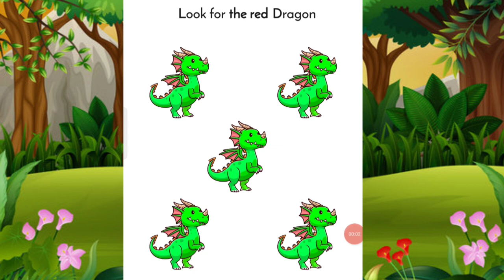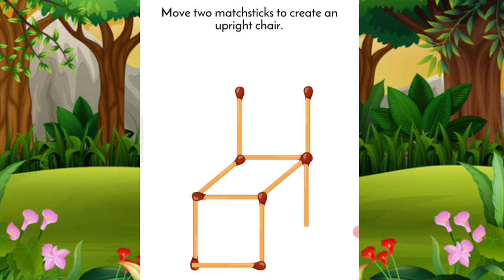Riddles|riddles with answers|bright side|puzzles|brainteasers|test your logic|logical puzzles.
In this channel,viewers will watch videos about gamings,games and short and long games